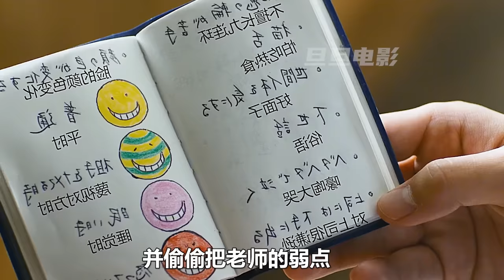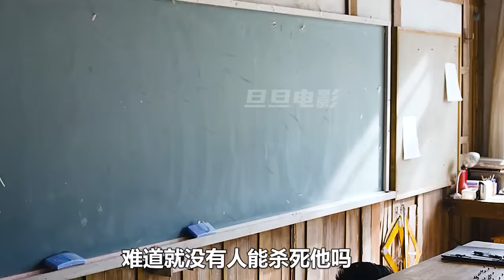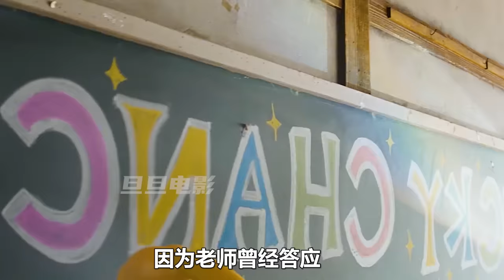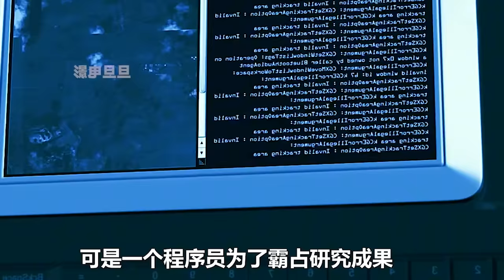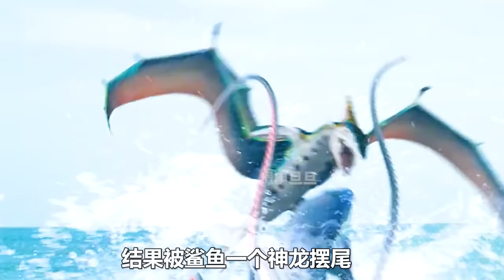可愛表情包竟是老師，只有解抉掉他才能畢業；奇幻片，獵奇，電影解說